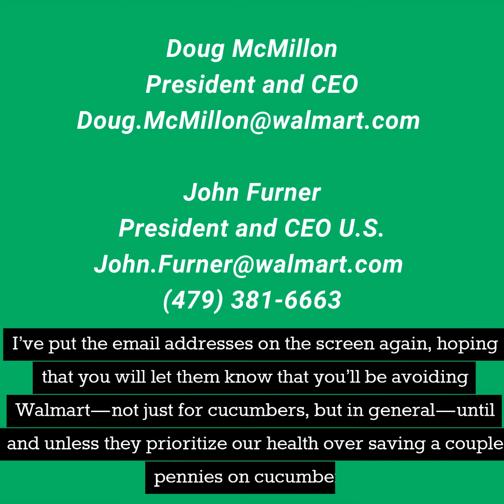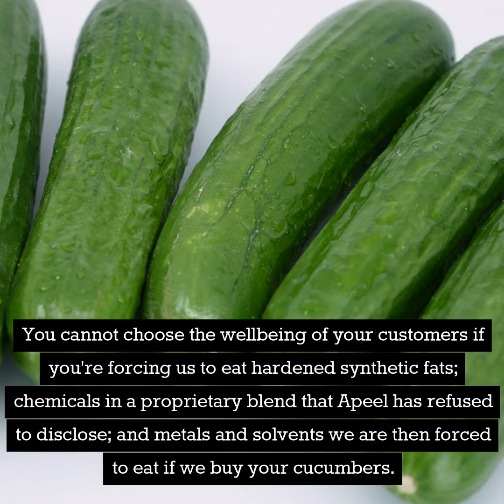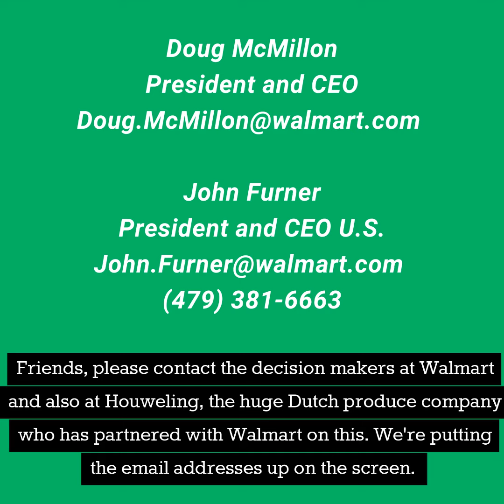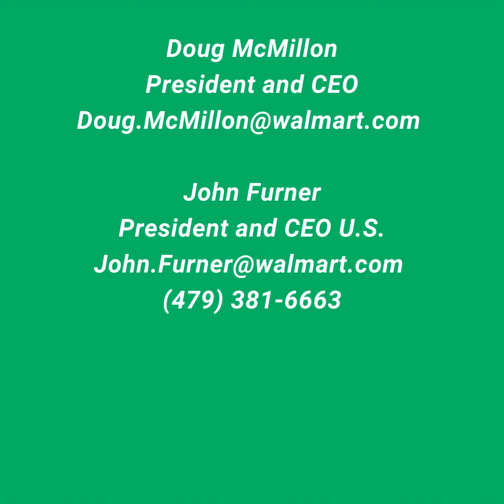Walmart Cucumbers Coated With Apeel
Help get Walmart to understand we don’t want Apeel on our cucumbers!

Grab my Free Wallet Card with info on the brands that do not carry Apeel-coated produce